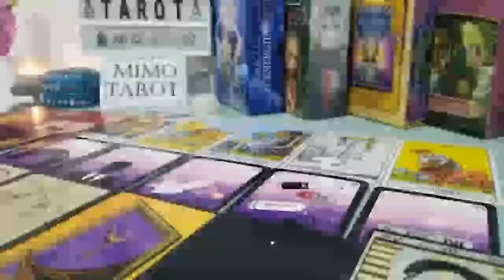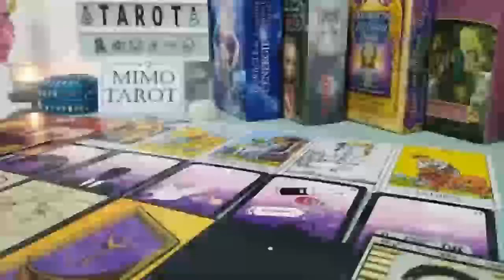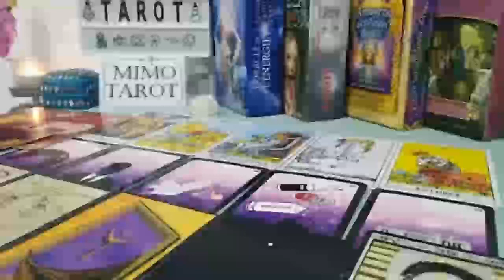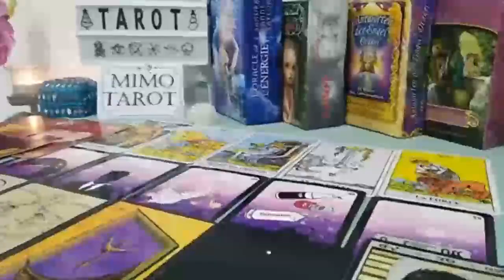Capricorn Tarot Love Reading a Phone Call is Coming !